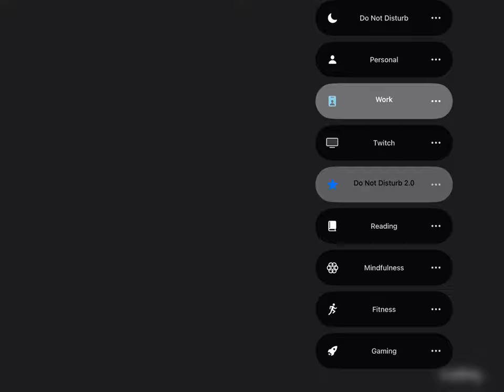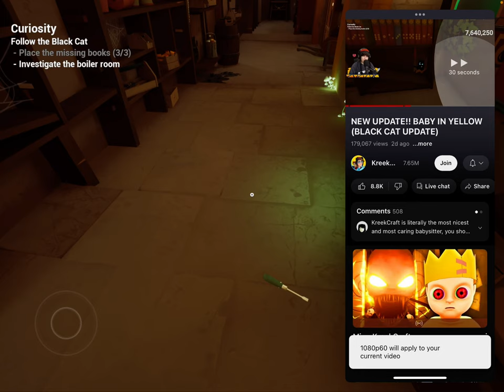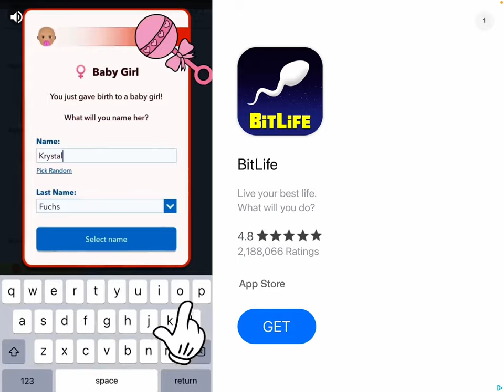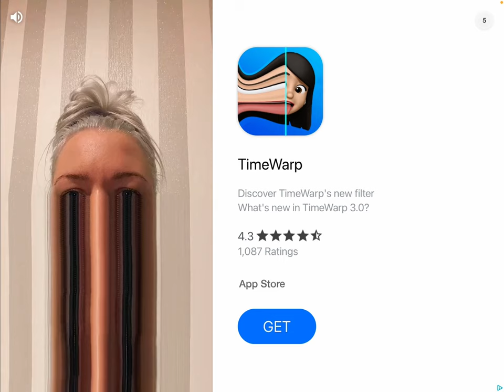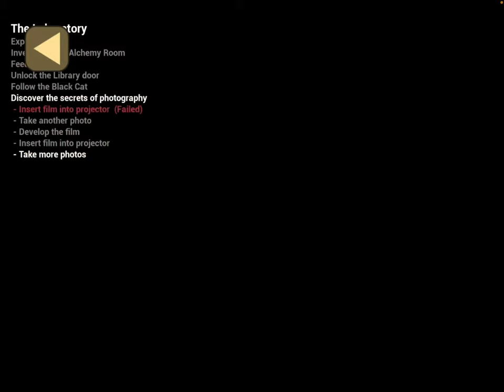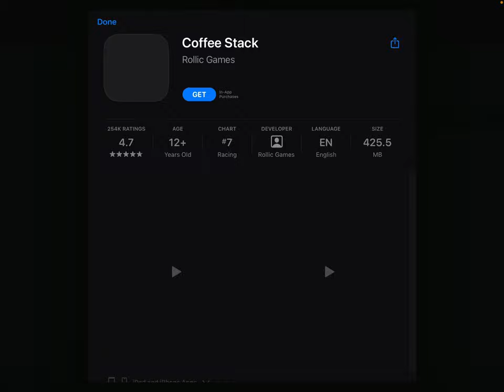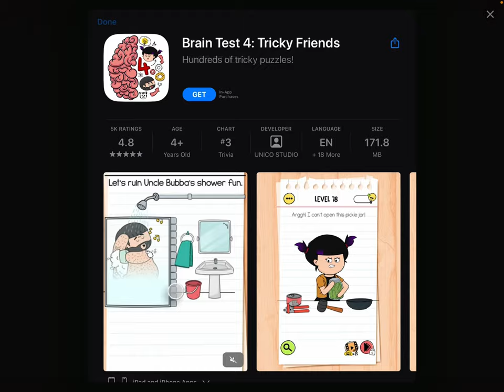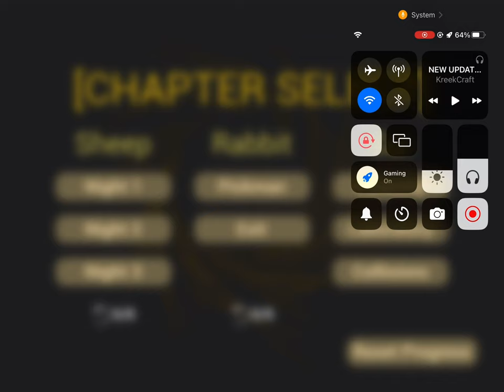THE BABY IN YELLOW BLACK CAT UPDATE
Roblox Username - Chaumper